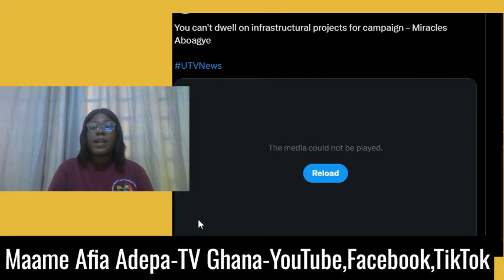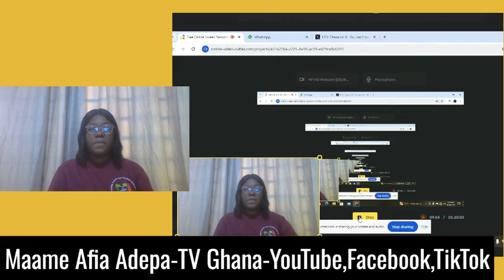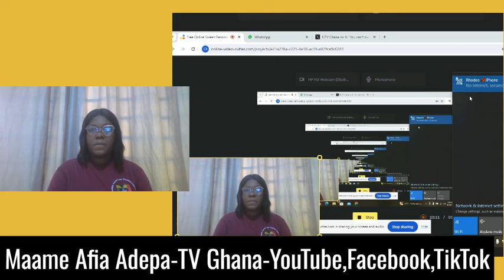HOT!! Denis Miracles Aboagye Angrily Rubishes NDCs Fake Manifesto Launch-Social Media Reacts-WATCH!!